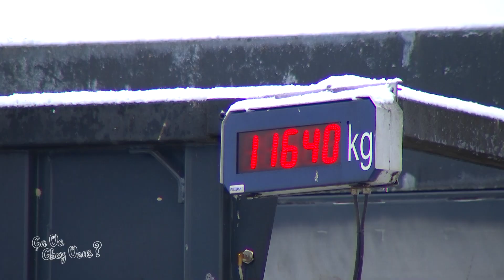Ca va chez vous ? à Maroncourt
Nous débutons l'année 2023 dans la commune la moins peuplée des Vosges puisqu'elle compte seulement 5 habitants. Nous partons à la rencontre de Kévin Brégeot le maire et de son cousin Stéphane Brégeot exploitant agricole au GAEC de la Grande Saule.